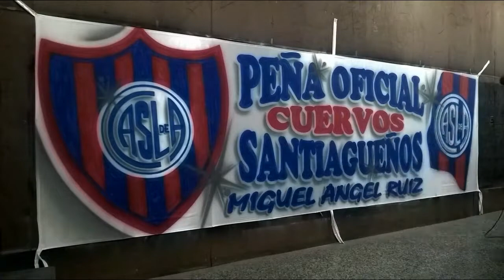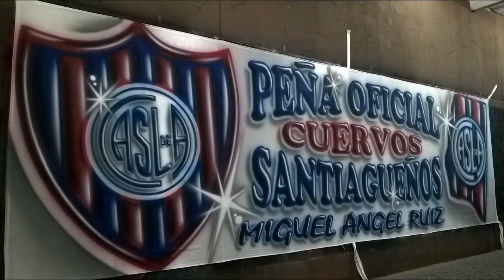TRAPO DE SAN LORENZO / AEROGRAFIA DE BARRIO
TRAPO DE SAN LORENZO (1,5 X 5 MTS)  AEROGRAFIA DE BARRIO